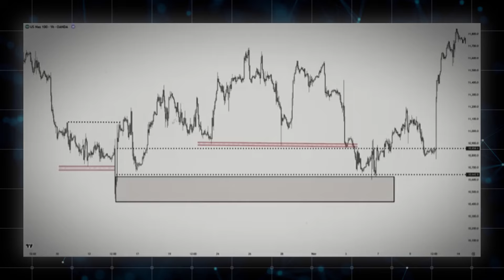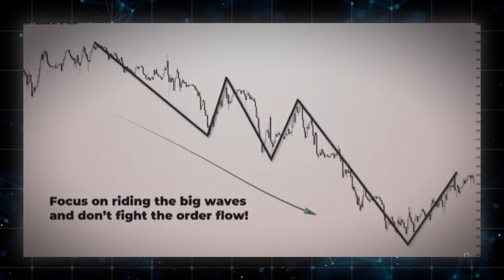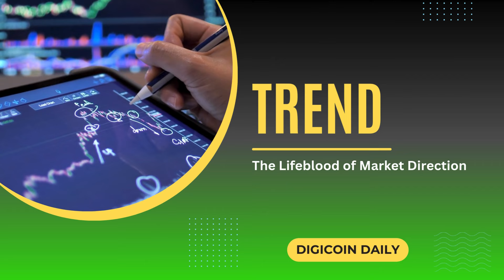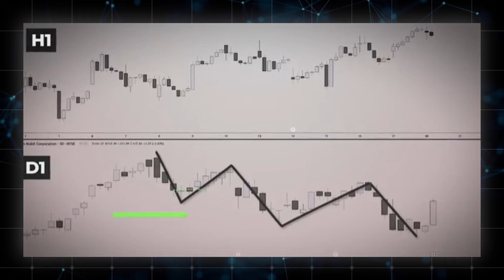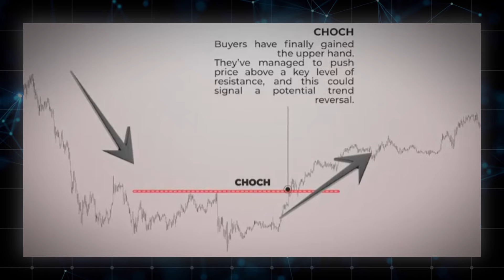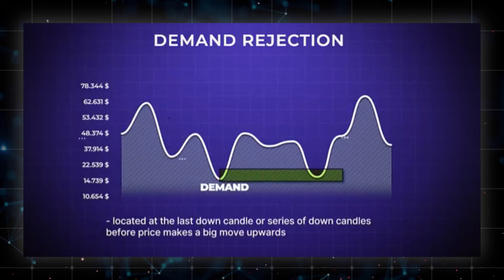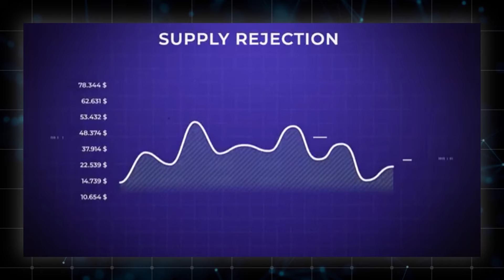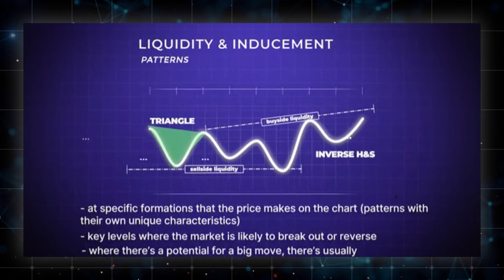This Smart Money Concept is The ONLY Video You Need | Full Trading Strategy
Want more insights like this? Let’s begin by exploring the enigmatic order flow, the heartbeat of the market. Imagine it as the orchestra of external swing points—those critical junctures where the market bends to the will of unseen forces. By analyzing broader time frames, you can uncover the peaks and valleys that hold the secrets of market direction. Understand these pivotal movements, and you’ll align yourself with the giants driving the market's flow.